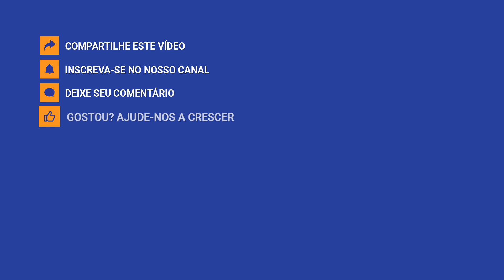O que a Aquanalyze faz EP08 Cortes ANH Eng. Podcast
A Aquanalyze é especializada em produtos para tratamento de água de Caldeira, sistema de resfriamento, chiller, condensador evaporativo, tudo que focar em água de equipamento industrial, essa é a nossa especialidade. E também tem a divisão de filtração, então a gente acompanha desde a entrada da água até a saída da água no cliente. O nosso carro chefe é a fábrica de produto químico, a nossa especialidade é produto químico.